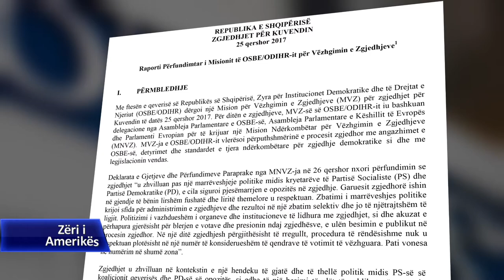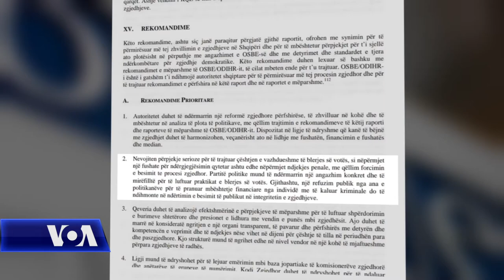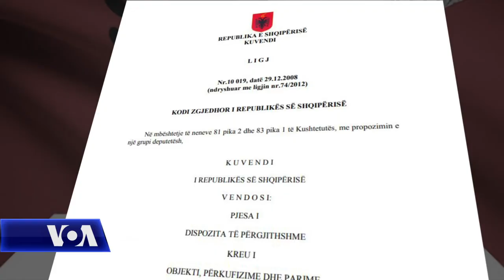Reforma zgjedhore, sfida e re për konsensus politik në Shqipëri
Në Shqipëri janë mbajtur 17 zgjedhje në 29 vite dhe është ndërhyrë në legjislacionin zgjedhor 12 herë. Ky volum ndërhyrjesh sipas studiuesve, tregon se zgjedhjet ende kanë mjaft problematika dhe dukuri negative. Një komision dypartiak në parlament vazhdon punën për reformën zgjedhore, me axhendë rekomandimet e OSBE-ODIHR-it. Siç njofton Mimoza Picari, protagonistë të shumicës qeverisëse, opozitës së bashkuar, opozitës parlamentare dhe Ambasadori i OSBE-së parashtrojnë pikpamjet e tyre në intervista të posaçme për Zërin e Amerikës, që deri tani ndahen dhe bashkohen në disa çështje, por gjithsesi mbeten ende larg konsensusit.